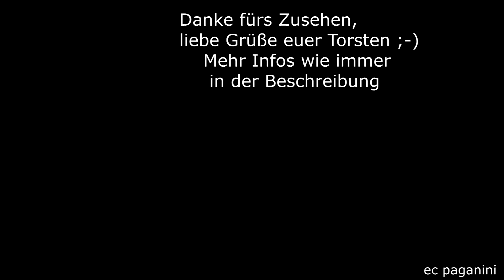Da glüht die Speicherkarte! Am Karlsruher Gbf: Güterzüge kreuz und quer in alle Richtungen- es läuft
In Karlsruhe sind die Gütergleise von den Personenzuggleisen getrennt vorhanden und liegen in etwa parallel zueinander.
Bei Karlsruhe Rintheim zweigt sie von der Strecke Mannheim - Karlsruhe ab und führt südlich am Karlsruher Hauptbahnhof vorbei.
In Höhe der westlichen Ausfahrt des Güterbahnhofes, auch südlich der des Hbf gelegen, verzweigen sich die Strecken.
Da zwei Bahnstrecken nach Rastatt existieren, gibt es hier auch die Möglichkeit, auf beide abzufahren. Die auf der Güterumgehung weiter geradeaus fahrenden Züge nutzen die Verbindung via Ettlingen West, um nach Rastatt/Rheintalbahn zu gelangen. Das nördlich liegende Gleis führt auf die Strecke über Durmersheim nach Rastatt.
Ganz rechts weg (vom Kamerastandpunkt auf der Brücke nach links) kann nach Norden und Westen ausgefahren werden, die Gleise des Karlsruher Hauptbahnhofes liegen hier immer in Sichtweite.
An meinem Besuchstag, dem 1.April 2020, musste ich nicht lange warten und die Speicherkarte glühte fast von den Güterzügen, die so ziemlich alle Fahrtrichtungen befuhren. Ob ein Kesselwagenzug aus der MiRO (Mineralölraffinerie Oberrhein), die im Rheintal typischen Züge des KLV (Kombinierter Ladungsverkehr mit Ladeeinheiten, die per Bahn, Schiff oder Lkw transportiert werden können mit schnellem Umschlag) oder einfach nur ein gemischter Güterzug.
Im Video habe ich euch mal einen bunten Reigen zusammen gestellt, langweilig wurde es auf jeden Fall nie!
Viel Spaß mit dem Güterverkehr, liebe Grüße euer Torsten
01042020